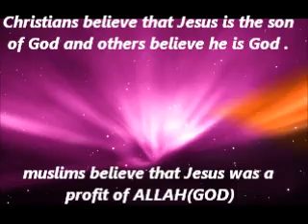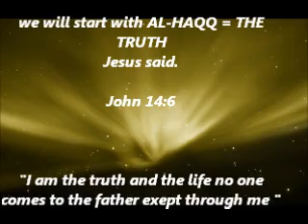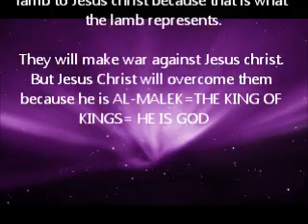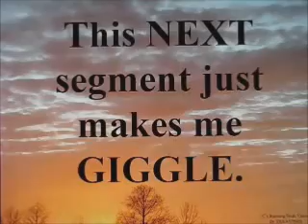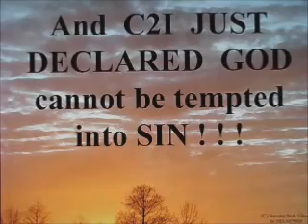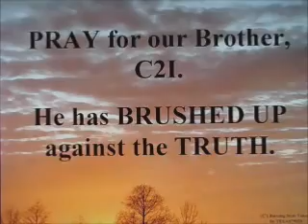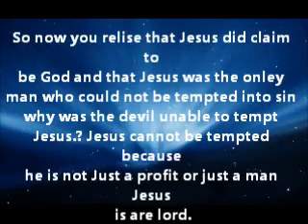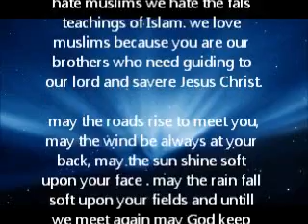IS JESUS A PROPHET?